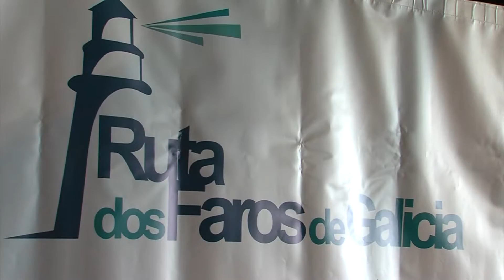30112018 06 RUTA DOS FAROS